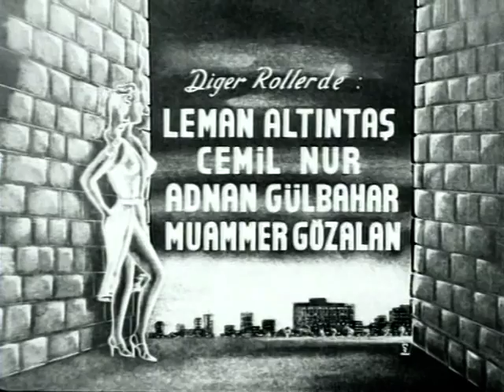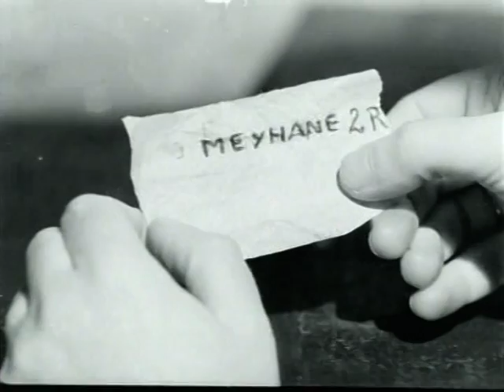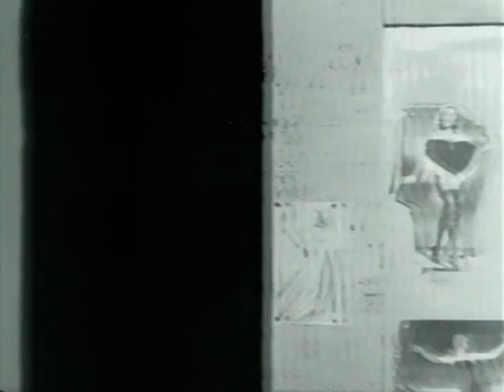Fosforlu Cevriye - Eski Türk Filmi Tek Parça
Filmin Konusu:
Üvey anne ve sevgilisi tarafından işlenen bir cinayetin küçük kızkardeşin üzerine yıkılması, ablanın cinayeti üzerine alması sonra tutuklanarak cezaevine götürülürken kaçarak bu kaçış sırasında tanıdığı Çetin adlı bitirim görünümlü erkek arkadaşı ile katillerin peşine düşmesi.

Yönetmen: Aydın Arakon
Yapımcı: Murat Köseoğlu
Oyuncular: Neriman Köksal, Orhan Günşiray, Şükran Sabuncu